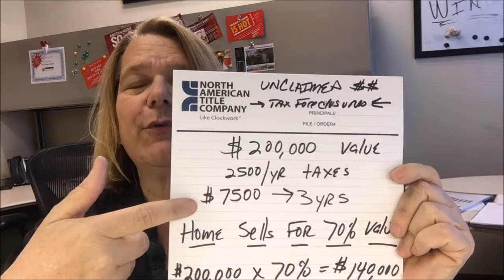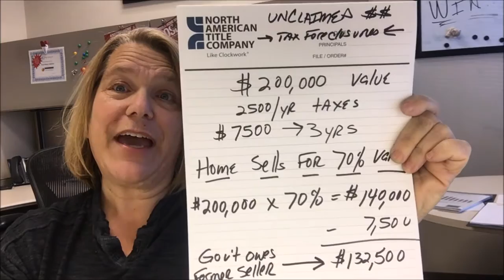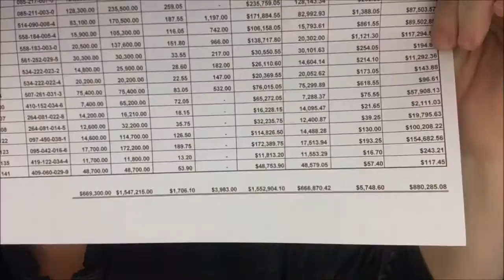Here's How We Fund Our Family Compound!